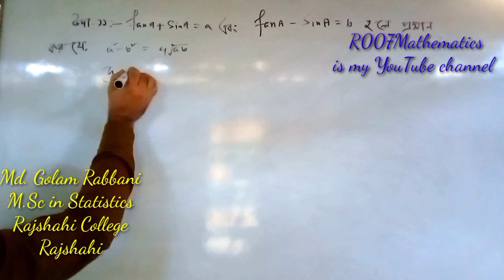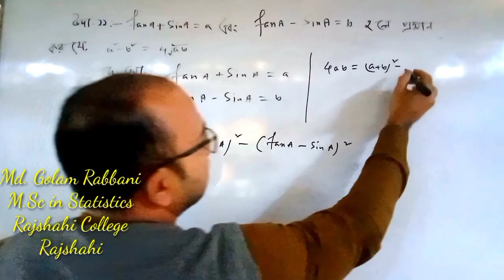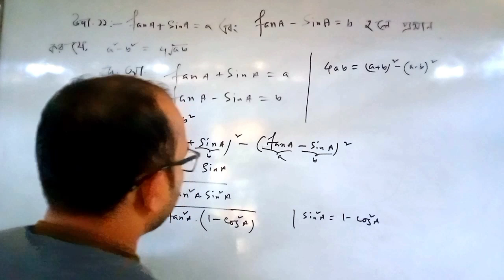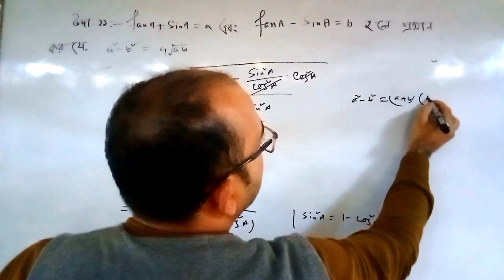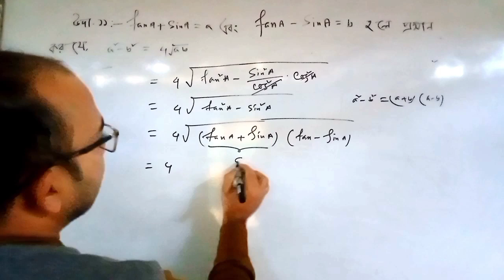TanA+SinA=a এবং TanA-SinA=b হলে প্রমাণ কর যে a²-b²=4√ab.@r007mathematics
নবম দশম গণিত,দশম শ্রেণির গণিত,নবম শ্রেণির গণিত,সাধারন গণিত নবম দশম শ্রেণি,সাধারণ গণিত,নবম দশম শ্রেণি সাধারন গণিত অধ্যায় ৮,সাধারন গণিত নবম দশম শ্রেণি অধ্যায় ৭,গণিত,নবম দশম শ্রেণি,নবম দশম শ্রেণি সাধারন গণিত অধ্যায় ৯,এসএসসি গণিত,নবম দশম শ্রেণির ত্রিকোণমিতিক অনুপাত অধ্যায় class 1,নবম গণিত,দশম গণিত,নবম দশম সাধারণ গণিত অধ্যায় ৯,নবম গণিত অধ্যায় ৯,দশম গণিত অধ্যায় ৯,নবম দশম শ্রেণির ত্রিকোণমিতিক অনুপাত অধ্যায় ক্লাস নং 3
ত্রিকোণমিতির গুরুত্বপূর্ণ অঙ্গ।